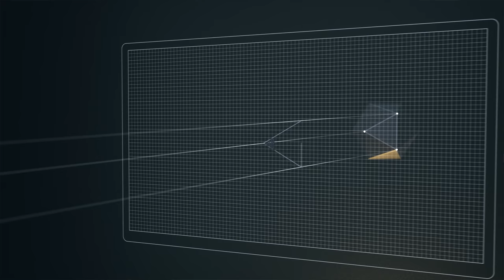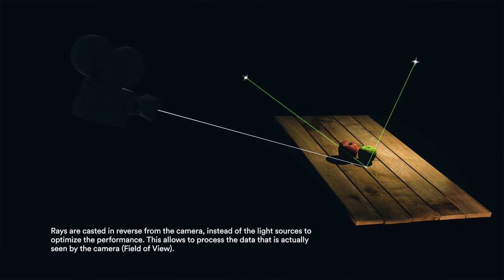RAY TRACING and other RENDERING METHODS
In this video, I talk about Rendering methods from rasterization to path-tracing. You will find out how the rendering process actually happens from the inside.